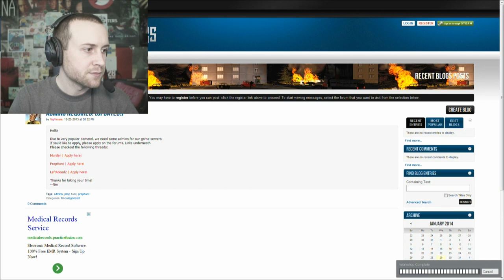Prop Hunt with SeaNanners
This is taken from Adam's livestream today (1/29/14).

I am "acEs" that suggested docking and wiener-booping (7:23).